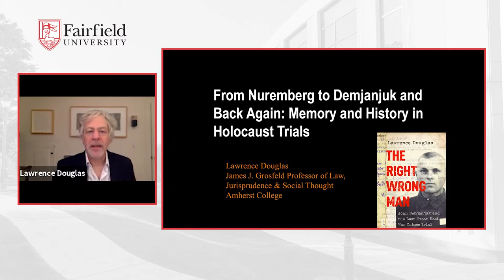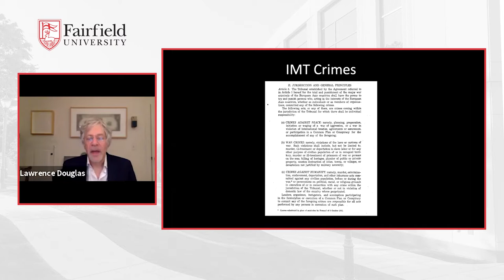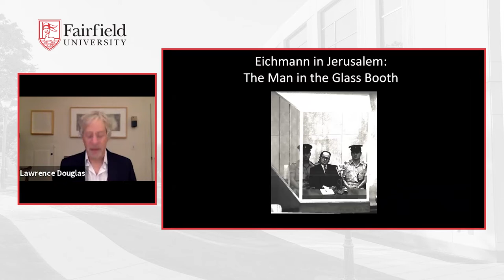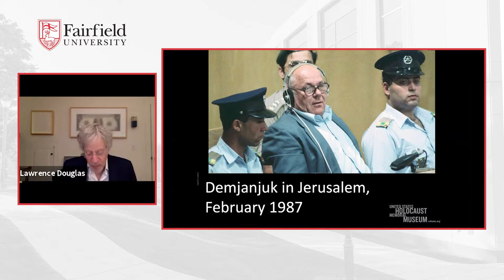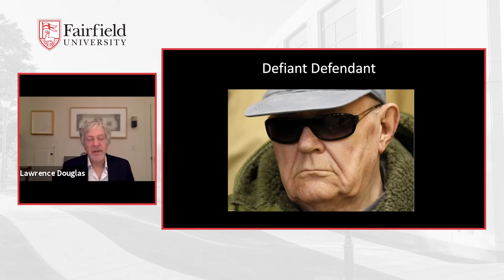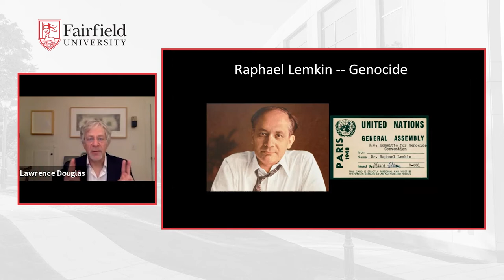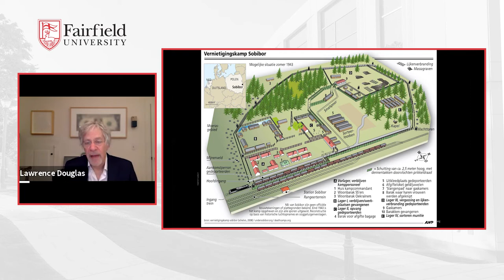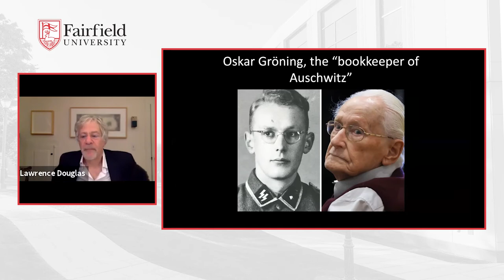Lawrence Douglas || A History of Holocaust Trials: From Nuremberg to Demjanjuk and Back Again